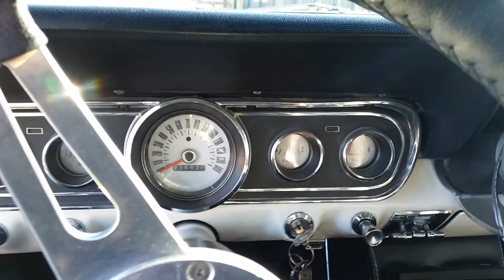Ford Mustang 306ci Ford Racing